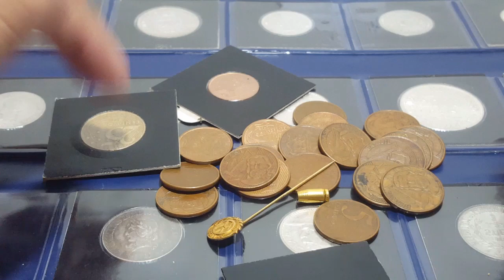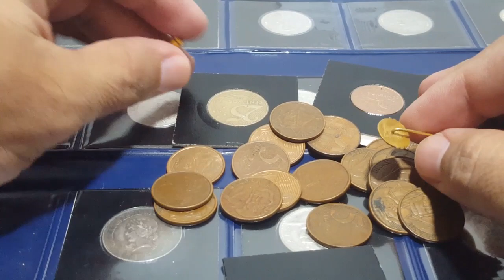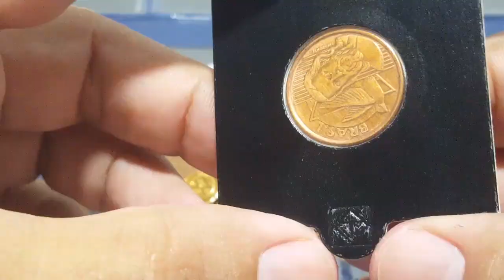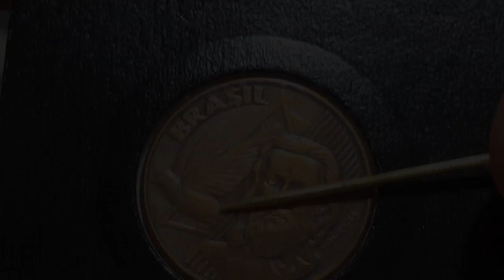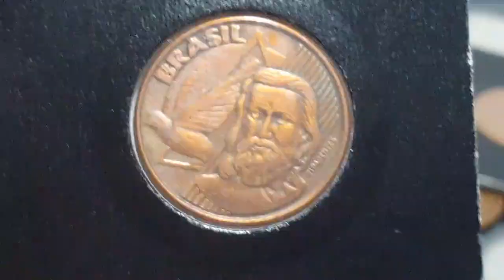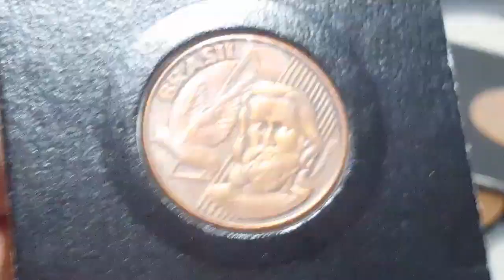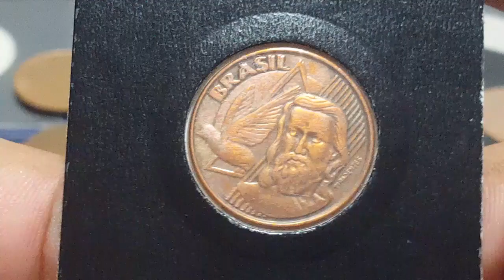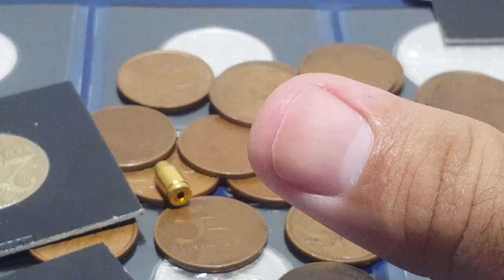Moeda de 5 Centavos "Rara" de 2006: Valor para colecionadores e está em circulação!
Vídeo da moeda de 5 Centavos "Rara" de 2006: Valor para colecionadores e está em circulação!